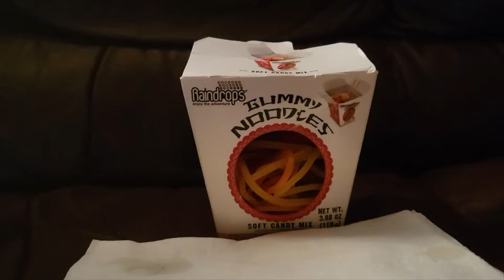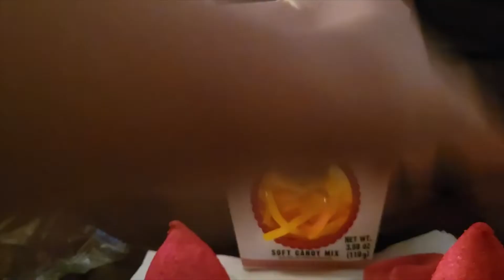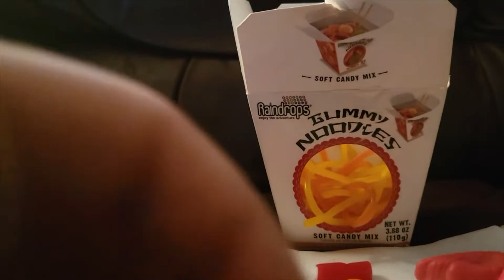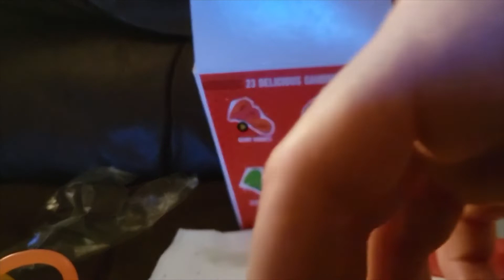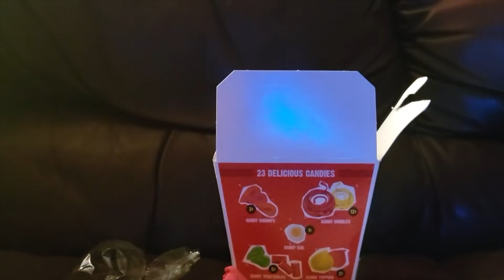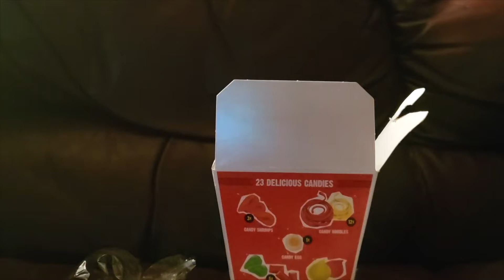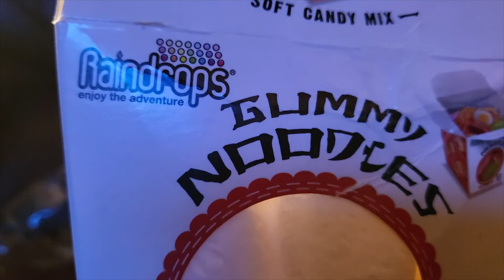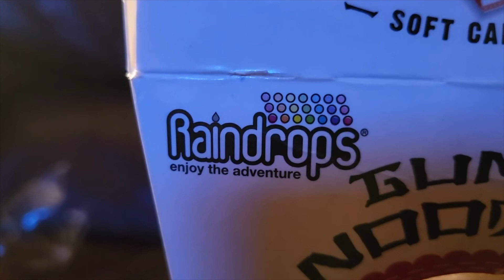Gummy Candy Takeout Box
A super cute box full of Asian takeout food-shaped candies modeled after noodles and garnishes in a take-out container. 23 pieces of gummy candy with different textures, shapes and colors. The box makes a funny, yummy and unique gift for birthdays, holidays and just for fun.